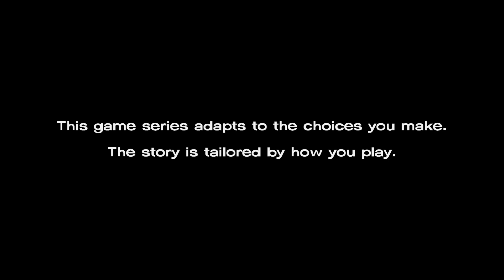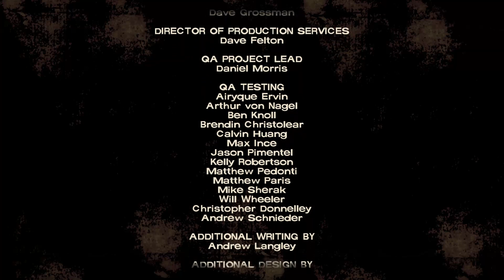The Walking Dead Sasuke Episode 4S1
PartyNerds is a up and coming channel that streams on Mixer, Twitch, and YouTube. We play gamines, read comics, watch anime, play D&D, and TCGs like Magic The Gathering & Yugioh.

Mixer Sasuke
Xkiddt5_jets

Twitch Momo
Momothebear_